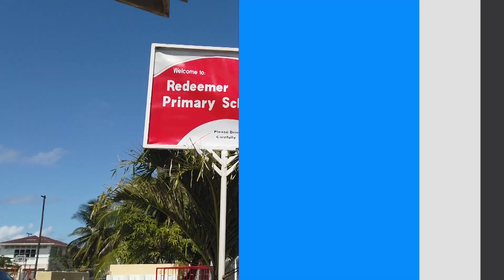Redeemer Primary gets Internet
The Redeemer Primary school on Friday was able to commission a brand-new ICT wing as it benefitted from 100 Megabits of internet connectivity.
At the simple commissioning, Minister of Education, Priya Manickchand stated that the Redeemer Primary is the very first primary school in Guyana to have benefitted from this huge intervention.